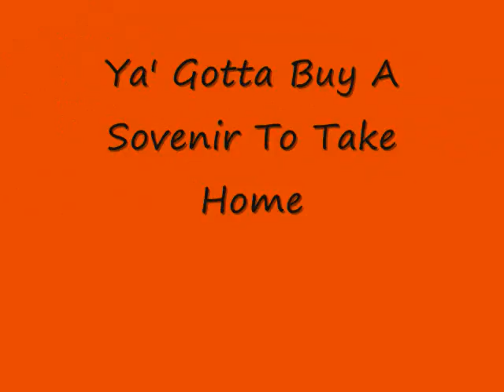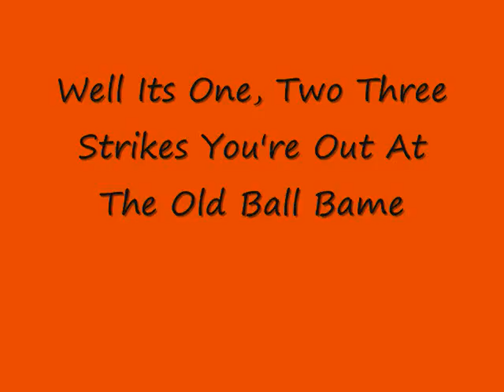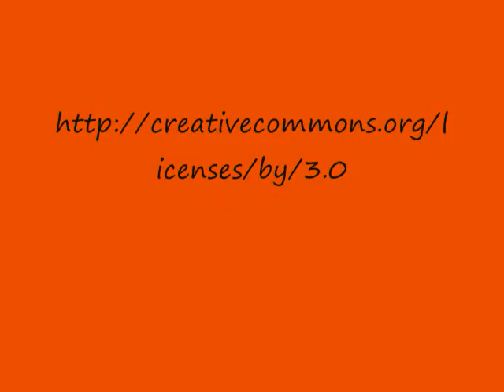The Golf Course Travel Bag: The Old Ball Game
I was challenged to do a video using only pictures I took with my phone.  Here it is. We went to a baseball game, Giants of course so I apologize to fans of other teams. Picture quality is good, but not as good as my Nikon. I hope you enjoy the video.